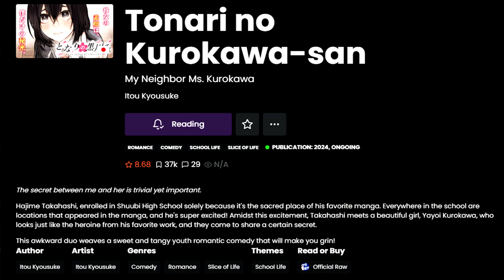An Otaku and the School Princess Bond Over their Love of Manga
MY NEIGHBOR MS. KUROKAWA

The secret between me and her is trivial yet important.

Hajime Takahashi, enrolled in Shuubi High School solely because it's the sacred place of his favorite manga. Everywhere in the school are locations that appeared in the manga, and he's super excited! Amidst this excitement, Takahashi meets a beautiful girl, Yayoi Kurokawa, who looks just like the heroine from his favorite work, and they come to share a certain secret.

This awkward duo weaves a sweet and tangy youth romantic comedy that will make you grin!

CHAPTERS
00:00 - What is This Series?
00:16 - The Premise
00:47 - Story Breakdown